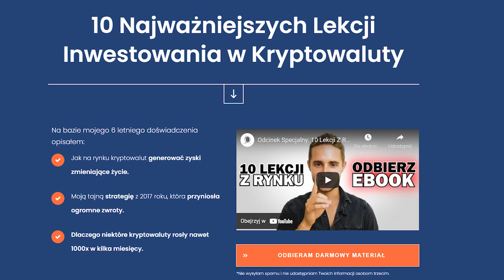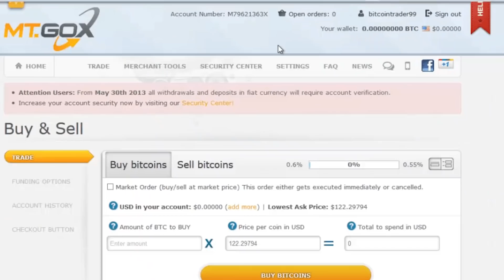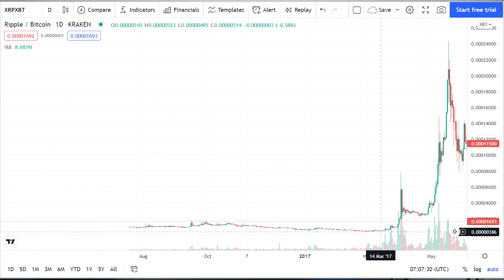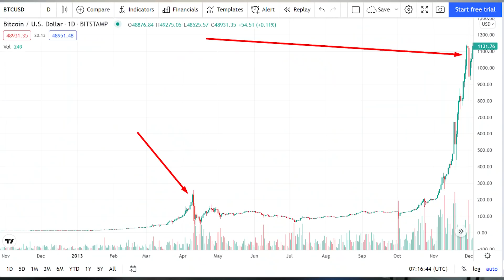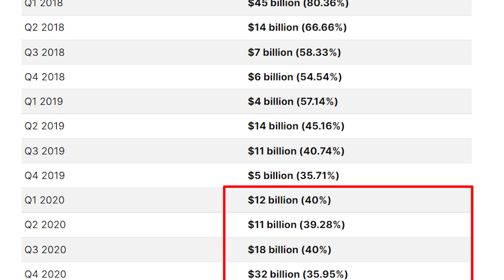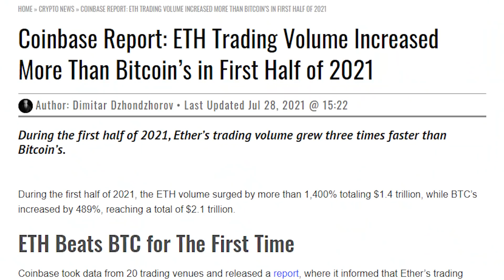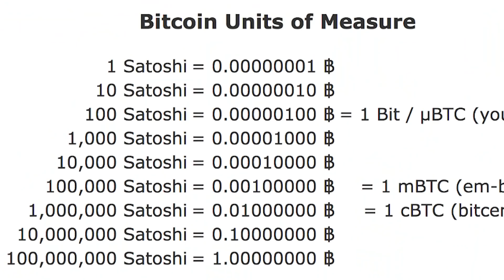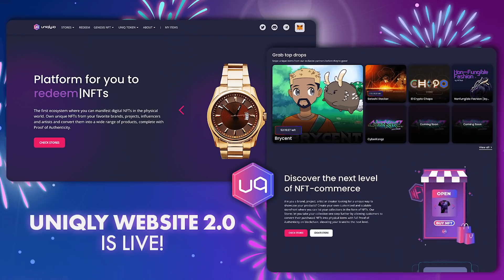Czy Kryptowaluty Dalej Będą Spadać? Co z Analizą On-Chain?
WAŻNE!

Każdy materiał opublikowany na kanale "Jarzombek" oraz w grupie telegramowej do której dostęp znajdziecie powyżej, jest tylko i wyłącznie moją opinią. Dzielę się z Wami moimi przemyśleniami, analizami i wieloletnim doświadczeniem na rynku kryptowalut, ale nie zachęcam do inwestowania, które wiąże się z możliwością utraty wszystkich środków. Z materiałów korzystasz na własną odpowiedzialność. Każda inwestycja wiąże się z ryzykiem.